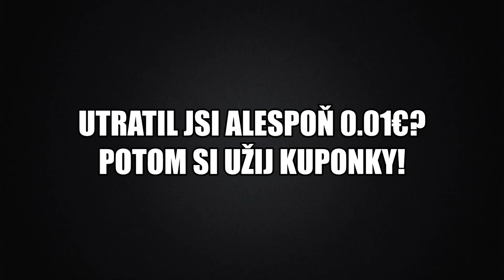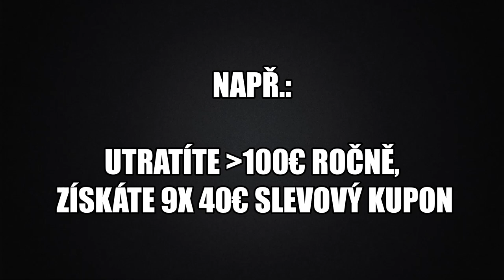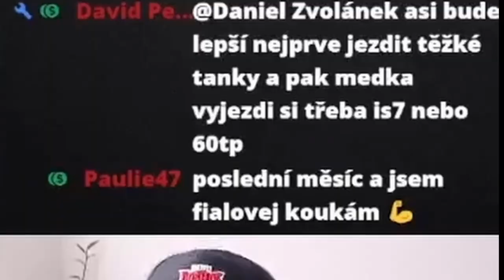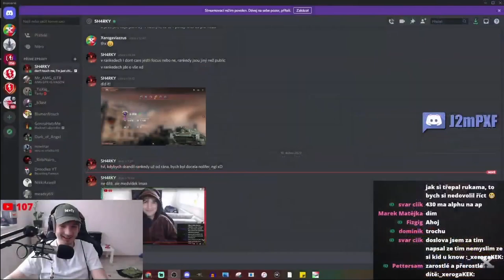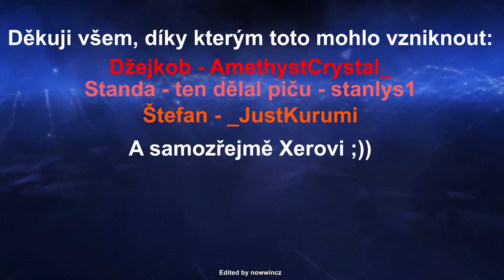xerogaMOMENTY #11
produced by Nowinn & crew

Njoy!

Sponzoři iPadu:
Jiří K.
Pavel Kabát
Kuli Pikle
DRACULA
Tomáš Airy Kořistka
DiraxCz
Kloktator Broken
iTzkoblizek
Thomas Karasek
Iamkosik
agy12
Šam Pus
Henry32_2
Sun203
Pexindr
Scotom